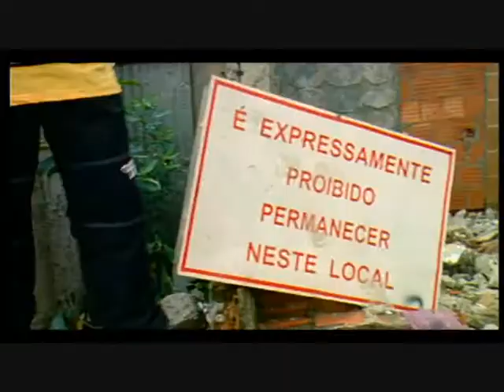Ivo Meirelles - Funky lata